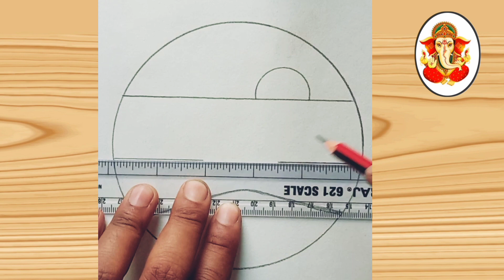प्राकृतिक दृश्य कैसे बनाये // beautiful scenery drawing // Easy landscape scenery drawing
Hay Gays well come to my channel
             [ Ganesha Art Studio ]

your quires
pencil drawing easy
cricle scenery drawing
essay scenery drawing
scenery drawing
drawing
beautiful scenery
beautiful scenery drawing videos
easy drawing
scenery painting
scenery drawing easy step
scenery drawing landscape

drawing tutorial
cute drawings
drawing sketch
easy drawing for girls
pencil drawing
drawing for girls,easy drawing
sketch drawing with pencil
drawing girl,girl face drawing easy
drawing of girl
easy drawing girl face
girls drawing
girl drawing
pencil drawing
drawing,drawing of girl
pencil art
drawing girl
girl drawing easy
sketch drawing
drawing for girls
pencil sketching
girls drawing
face drawing
drawing sketch
how to draw a girl
cute drawings
drawing tutorial
easy pencil drawing
krishna drawing
drawing krishna
krishna drawing step by step
drawing
radha krisha drawing step by step
krishna
bal krishna drawing
baal krishna drawing
how to draw krishna
easy drawing
drawing tutorial
krishna drawing tutorial
ganesha drawing
lord ganesha drawing
ganesh drawing,ganesh ji ki drawing
ganpati drawing
easy drawing
ganesh pencil drawing
drawing ganesh
how to draw ganesha
drawing
ganesha
pencil drawing
lord ganesha drawing easy
simple ganpati drawing
pencil drawing
drawing
pencil sketch drawing
drawing tutorial
easy pencil drawings
easy drawing
pencil drawing easy
pencil drawings
pencil sketch
pencil drawing in circle
pencil art
pencil drawing technique
butterfly flowers pencil drawing
drawing process
pencil,circle drawing
drawing for beginners
scenery drawing
simple drawing
drawing videos
drawing by pencil
simple pencil drawing
drawing
god drawing
lord shiva drawing
easy drawing
shiva drawing
ram drawing
shiv drawing
goku drawing
lord mahadev drawing
drawing tutorial
pencil drawing
mahadev drawing
bholenath drawing
mahadev pencil drawing
short drawing
drawing art
god drawing easy
drawing tips
gods drawing
dots drawing
lord hanuman drawing
lord shri ram drawing
rose drawing
drawing
how to draw a rose
easy drawing
rose drawing tutorial
rose
rose drawing easy
rose bud drawing
super easy rose drawing
how to draw a rose for beginners
easy drawing rose tutorial for kids
follow along rose drawing tutorial for beginners
simple drawing
rose drawing for beginners
how to draw a simple rose
drawings
flower drawing
scenery drawing
drawing
easy drawing
scenery